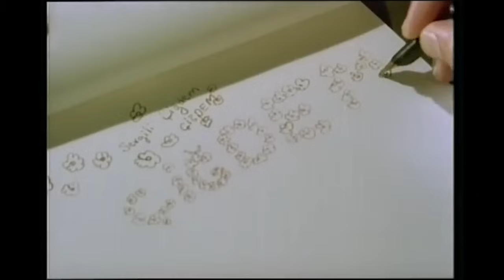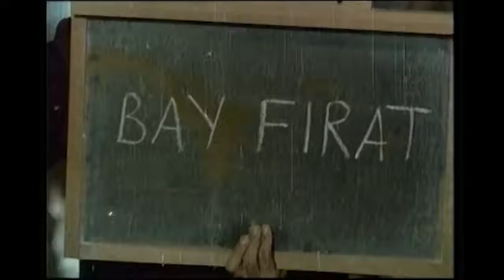Umutsuzlar | Filiz Akın Yılmaz Güney Eski Türk Filmi Full İzle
Kabadayı Fırat'la (Yılmaz Güney), balerin Çiğdem'in (Filiz Akın) aşk öyküsü "Bu yorgun mavi deniz, martılar ve vapur düdükleri hep o sessiz ve sıcak bakışlı adamı hatırlatmaz mı Çiğdem'e? Güldüğünü hiç görmediği, yüzünde binlerce kederin yaşayan izlerini taşıyan o adamı. Günlük gazetelere bakarken, içini ürperten gizli bir telaşla çevirirken sayfaları niye kokardı Çiğdem ve neden her sabah, her akşam aynı sıkıntıları, aynı heyecanları taşımaktan yorulmuş yüreği bir serçe yüreği gibi çarpardı. Korkusunun nedenlerini çok iyi bilirdi yakınları. Bir sabah, Çiğdem'in istemediği, fakat O'nu tanıyanların kaçınılmaz gördükleri bir sonun resimleriyle dolu olmayacak mıydı gazeteler? Su testisi su yolunda kırılmayacak mıydı? O'nun, o sıcak ve sessiz bakan, bakarken kaçınılmaz sonunu duyurtan hüzünlü sevgilinin ölmüş, kanlara bulanmış resmini görmeyecek miydi gazeteler?"

Yönetmen:Yılmaz Güney
Senaryo:Yılmaz Güney
Yapımcı:İrfan Ünal
Görüntü Yönetmeni:Gani Turanlı
Oyuncular:Yılmaz Güney,Filiz Akın,Hayati Hamzaoğlu,Memduh Ün,Tuncer Necmioğlu,Nihat Ziyalan,Refik Kemal Arduman,Yeşim Tan,Kazım Kartal,Ceyda Karahan,Hikmet Taşdemir,Mehmet Büyükgüngör,Eriş Akman,Nizam Ergüden,Mustafa Alabora